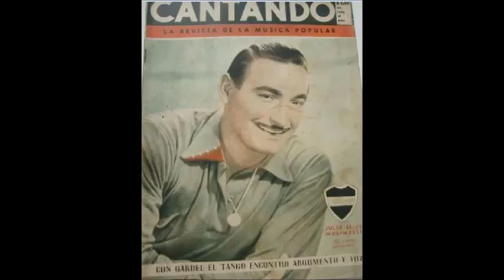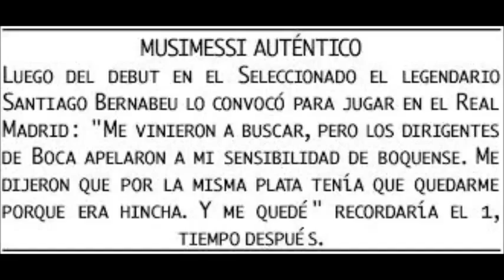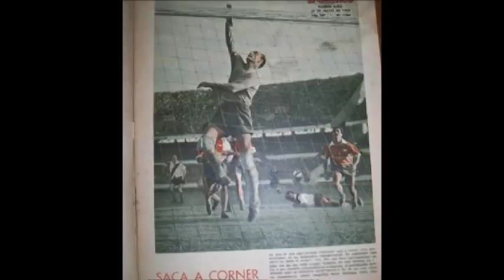JULIO ELIAS MUSIMESSI - MADRECITA QUERIDA - VALS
El arquero (portero ) cantor don JULIO ELIAS MUSIMESSI  dejo registrado los siguientes temas.
1 ) MADRECITA QUERIDA - VALS
2 ) VIVA BOCA - CHAMAMÉ